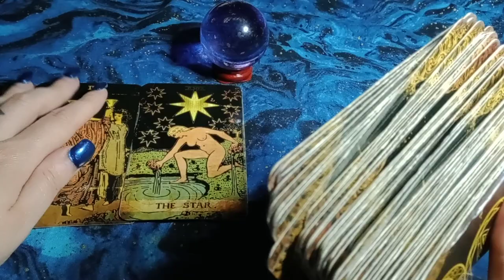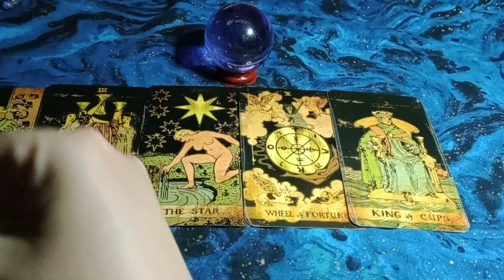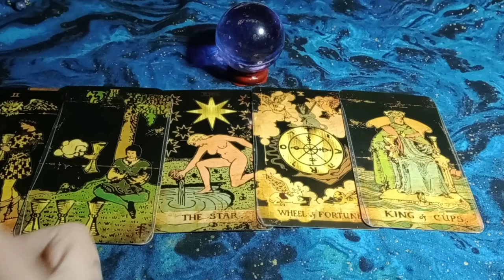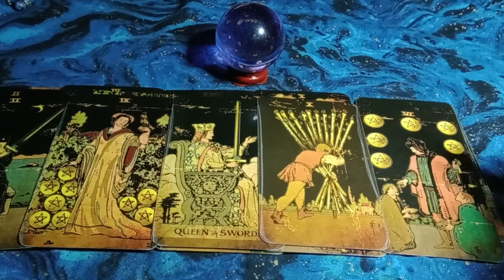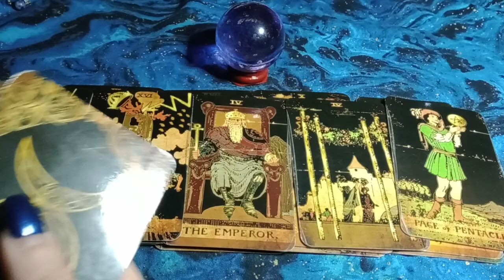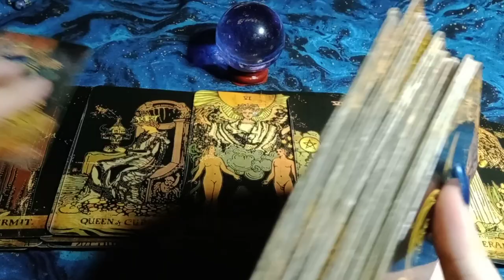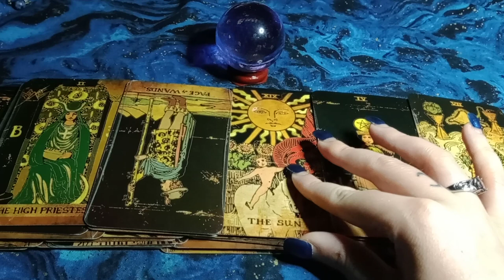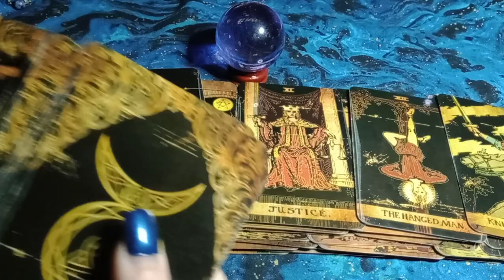TRIED TO BE A PLAYER SO THEY WOULDN'T GET HURT - REGRETTING THEIR LIFE CHOICES/READY TO CHASE YOU